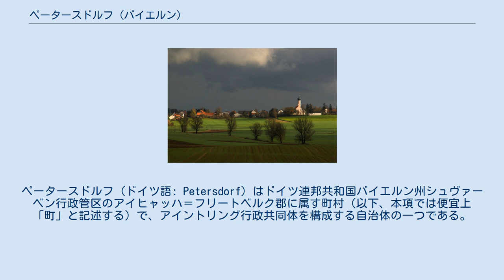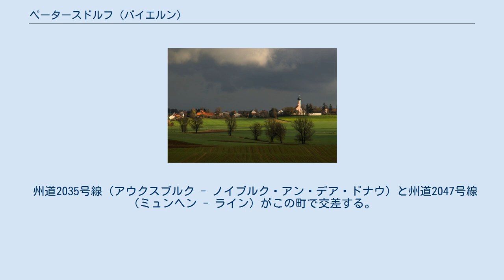ペータースドルフ (バイエルン)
ペータースドルフ (ドイツ語: Petersdorf) はドイツ連邦共和国バイエルン州シュヴァーベン行政管区のアイヒャッハ＝フリートベルク郡に属す町村（以下、本項では便宜上「町」と記述する）で、アイントリング行政共同体を構成する自治体の一つである。
 ヴィルプレヒツツェル集落 ペータースドルフはアウクスブルク地方に位置し、アウクスブルクから北東に約20km、郡庁所在地のアイヒャッハから西に12kmに位置する。
 ペータースドルフはバイエルン選帝侯領のミュンヘン会計局およびアイヒャッハ裁判所に属した。
バイエルンの行政改革に伴う1818年の市町村令によってアルスモース、ペータースドルフ、シェーンライテン、ヴィルプレヒツツェルの4つの町村が成立した。
1978年5月1日にこれら4つの町村から現在のペータースドルフが成立した。
この町はかつてはオーバーバイエルンに属していたが、1972年の市町村再編以降、シュヴァーベン行政管区に属している。
 ディートリヒ・ビンダーは、2020年から町長を務めている。
 議会は第1町長と12人の議員からなる。
 図柄: 銀地と青地に左右二分割。
向かって左は、赤いジグザグの帯の下に黒い双頭のナイト。
向かって右は、金色の湾曲した修道院長杖の下に3つの（上に2つ、下に1つの形で配置された）金の球。
 州道2035号線（アウクスブルク - ノイブルク・アン・デア・ドナウ）と州道2047号線（ミュンヘン - ライン）がこの町で交差する。